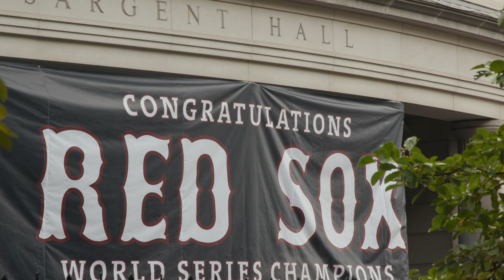Damage Done. Red Sox Victory Parade 2018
Being in the heart of Boston means playing host to our professional sports teams' national championship parades.